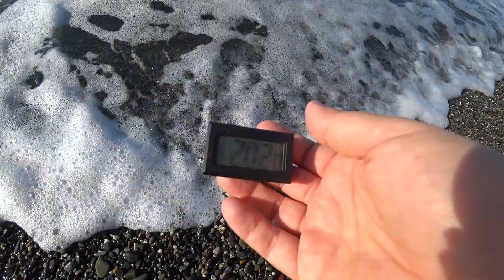ПОГОДА 03.11.19 СОЧИ АДЛЕР АБХАЗИЯ ПЛЯЖ ЧАЙКА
Кто хочет поддержать путешествия и увидеть новые места ИЛИ ПРОСТО ПОМОЧЬ

Меня зовут Виола, я сибирячка живу на море с 2013 г делюсь своими впечатлениями от увиденного, ОЧЕНЬ ЛЮБЛЮ МОРЕ.